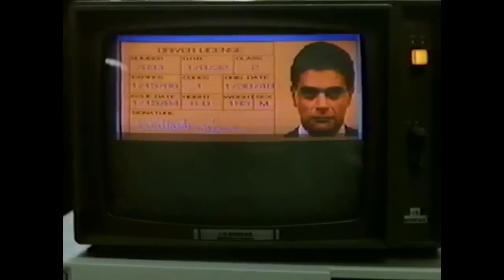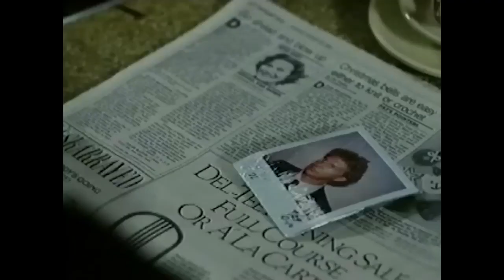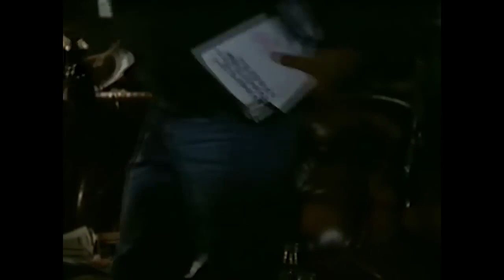The Last Innocent Man 1987 Ed Harris Legal Thriller HD Hollywood English Free Movies Action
A beautiful woman seduces a criminal defense lawyer into defending her ex-husband.